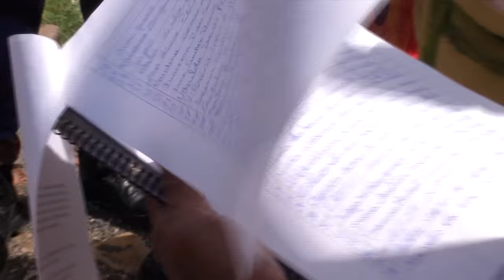Os vingadores no Parque Afonso Gil mostre a situação de buracos no local